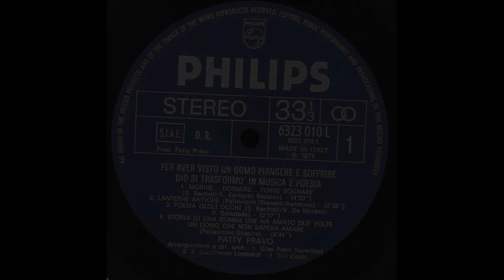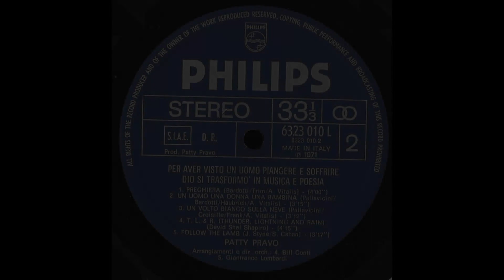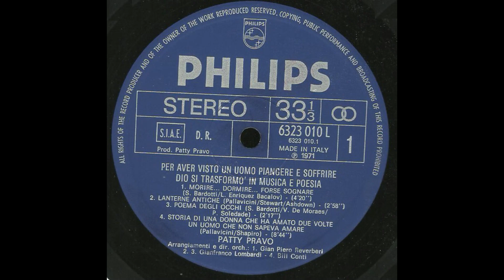- 6° LP - 1971 - FULL ALBUM